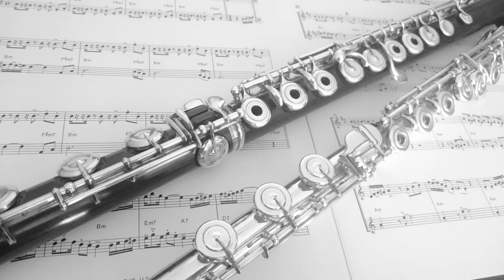１７．テイク・ファイヴ short ver. 【デュオ・ジャズ スタンダード曲集Part II】e-Art出版：エイコ・サマー著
【デュオ・ジャズ スタンダード曲集Part II】より、「１７．テイク・ファイヴ」参考音源です。
楽譜のご購入はこちらへ。
【詳細】ジャズ スタンダード曲の中からデュオ20曲と日課練習を、フルート・ヴァイオリンを対象に編曲(c譜面)。本来、テーマのコード進行によって、アトリブ(即興演奏)を伴うジャズですが、アトリブ・ソロ部分は、「書きソロ」として、8～16小節を譜面にしてあります。カラオケCDには、模範演奏は入っていません。
【デュオ20曲】おいしい水,オールモスト ライク ビーイング イン ラブ,クレオパトラの夢,カミン ホーム ベイビー,デイ バイ デイ,フィーヴァー,我が心のジョージア,スイングしなけりゃ意味ないね,イッツ オンリー ア ペーパー ムーン,カーニヴァルの朝、ムーングロウ,マイ リトル スエード シューズ,ナウズ ザ タイム,朝日のようにさわやかに,ストレイト ノー チェイサー,サマー サンバ,テイク ファイブ,イパネマの娘,ピンクパンサーのテーマ,ユード ビー ソー ナイス トゥ カム ホーム トゥ。他、日課練習有り。